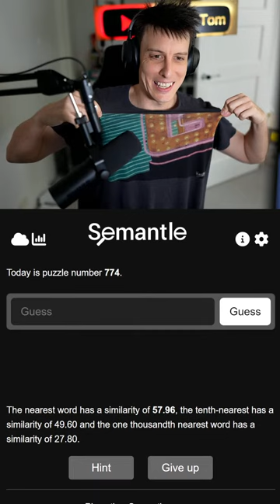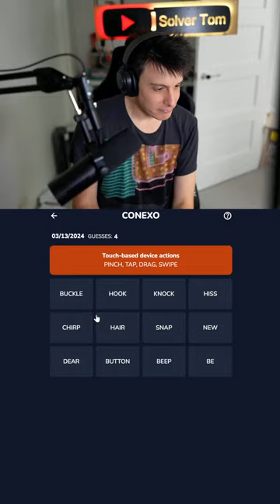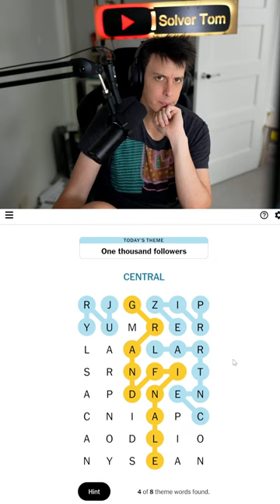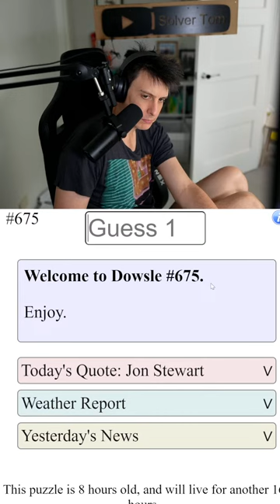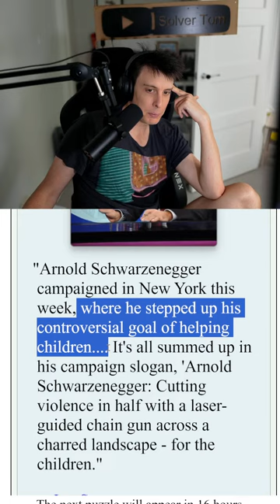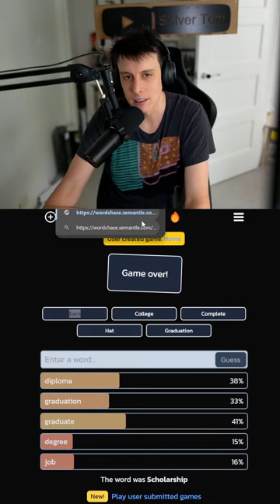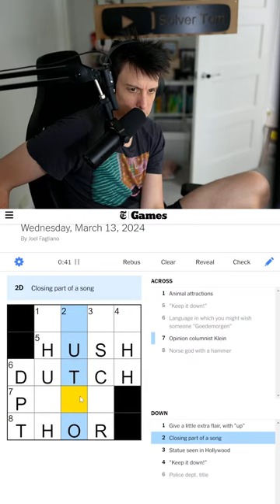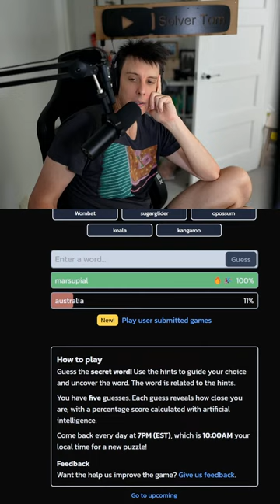Vertical Play Along Word Games! | 2024-03-01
Got something you want to see played?

Music Tracks all by Lukrembo:

Morning
Jam
Lunch
Tea Cozy
Break Up
Early Morning In Winter
Hello
Cold
Vintage Store
Snow Walk
Brunch
Flowers
Empty
Forest
Until Late At Night
Mug
Wintry Street
I Snowboard
Temple
Pancake
Lamp
River
Cafe
Tower
Memories
Concierge Lounge
Together
Alone
Late Morning
Hot Mocha
I Always Love You
Waiting
Kitchen
Holiday
Every Day (Jazz Version)
Train Covered In White
Cream
Autumn
Snow
Wine
Teapot
Dream With Tea
Every Day
Daily
Dreaming After Work
Boba Tea
Bored
Morning Rain
Afternoon
Picnic
Branch
Balloon
Rainy Day
Cheese
Apricity
Night
Highball
Rudolph
Marshmallow
Travel
Biscuit
Bread
Donut
Onion
This Is For You
Jay
Sunflower
Rose
Sunset
Chocolate
Butter
Cloud
Bake A Pie
Affogato
Home
Imagine
Animal Friends
Storybook